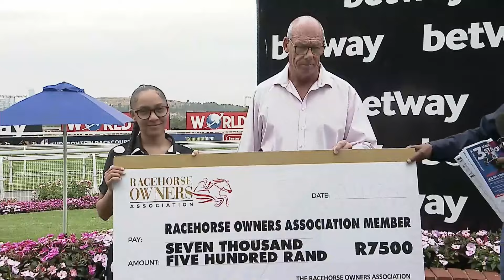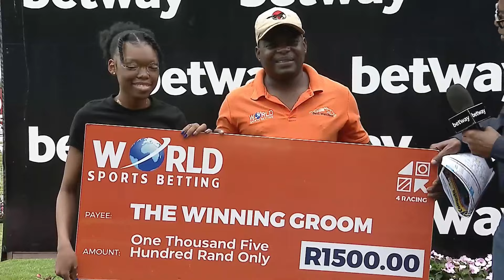TWO MILES WEST - RACE 3 turffontein 22-02-2024